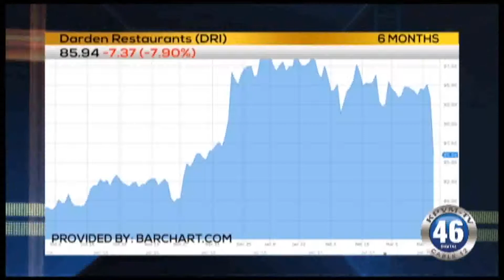KPVM News 46 03/23/18 1 of 4